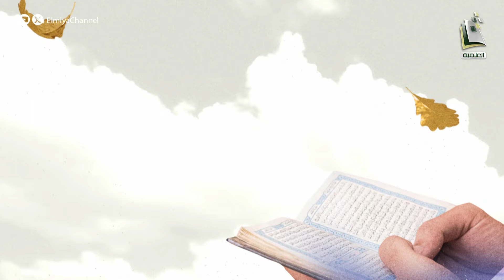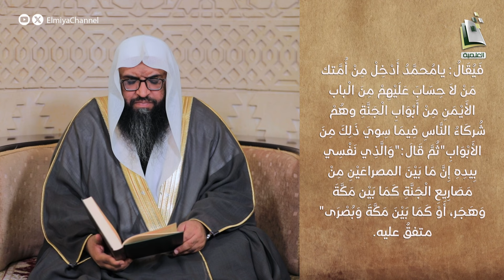رياض الصالحين | الحلقة 283 | الشيخ حسين بن حميدة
08:20 م يومي الجمعة والسبت
في موسم دراسة 1446 هـ